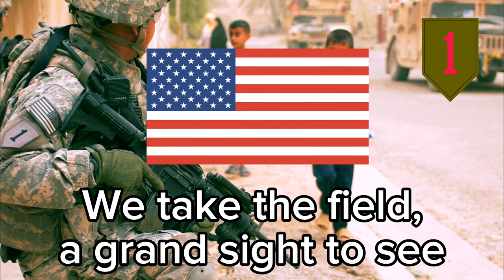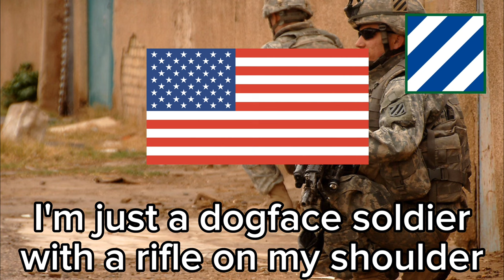Big Red One/Infantry Song/Dogface Soldier American soldier medley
The Big Red One otherwise known as the 1st Infantry Division is an Army unit in Fort Riley Kansas, with an outstanding history in World War 2.

The Infantry Song (Follow me) Is the anthem of the United States Infantry, the queen of battle against America's enemies. Fort Benning Georgia, home of the Infantry and to this day the only place where soldiers go to train and become Infantrymen

Dogface Soldier, also known as the 3rd Infantry Division based in Fort Stewart Georgia is a mechanized unit known for their bravery in Iraq and Afghanistan.

As an Infantryman myself, I'm so unbelievably proud of my Army.